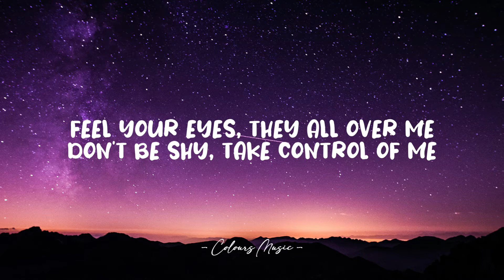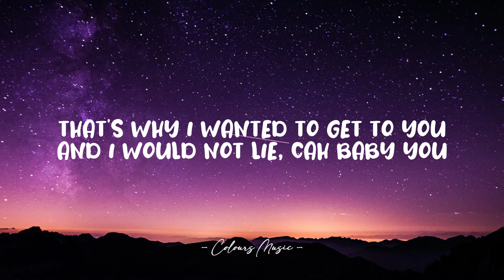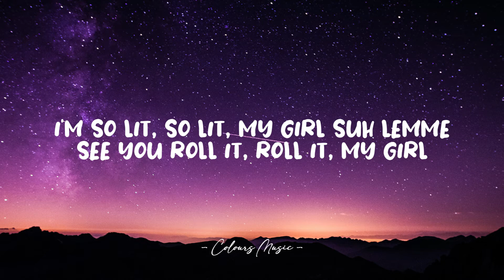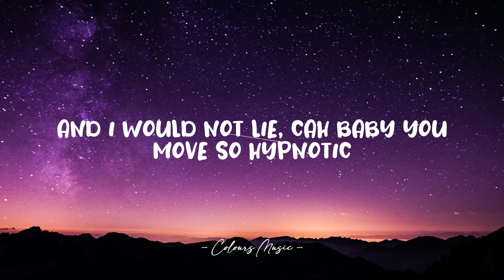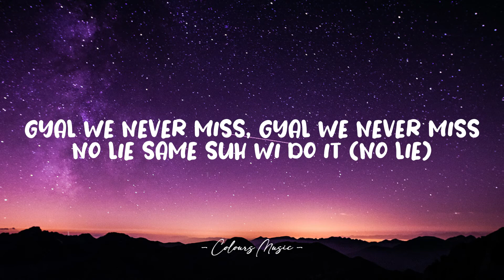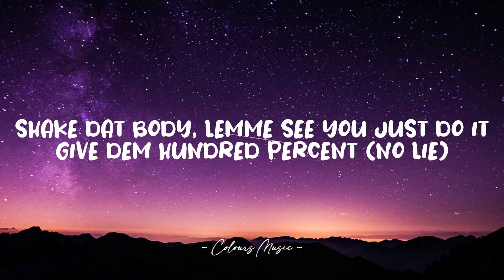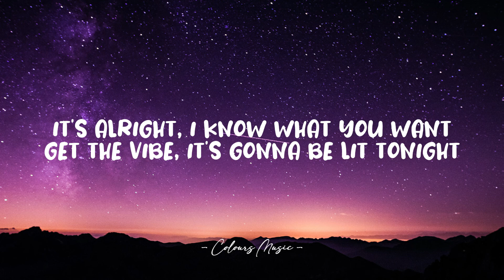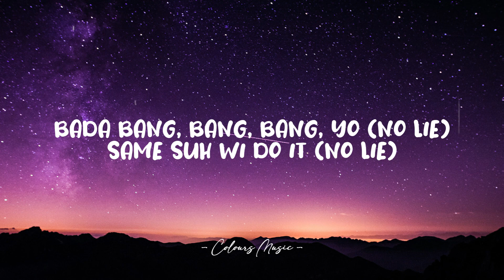Sean Paul - No Lie ft. Dua Lipa (Slowed TikTok) (Lyrics) feel your eyes they're all over me 🎼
Lyrics video for "No Lie" by Sean Paul.

No li-i-i-ie
No li-i-i-ie
No li-i-i-ie
Same suh wi do it
No li-i-i-ie
Suh wi set to it
No li-i-i-ie
No li-i-i-ie
No li-i-i-ie
No li-i-i-ie
No li-i-ie

No li-i-i-ie
No li-i-i-ie
No li-i-i-ie
No li-i-i-ie
No li-i-i-ie
No li-i-i-ie
No li-i-i-ie
No li-i-i-ie
No li-i-ie

No li-i-i-ie
No li-i-i-ie
No li-i-i-ie
No li-i-i-ie

No li-i-i-ie
No li-i-i-ie
No li-i-i-ie
No li-i-i-ie
No li-i-i-ie
No li-i-i-ie
No li-i-i-ie
No li-i-ie